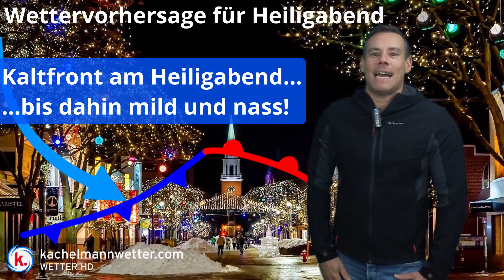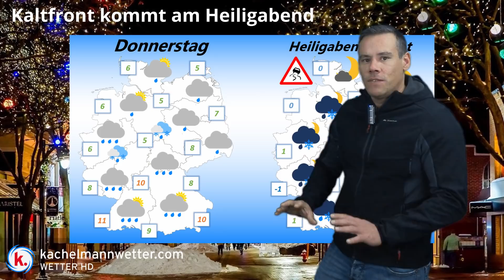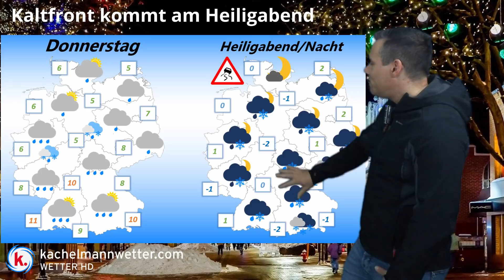Kaltfront kommt am Heiligabend - bis dahin mild und nass